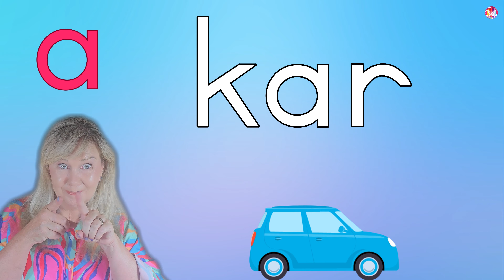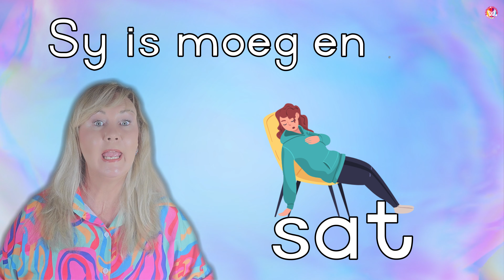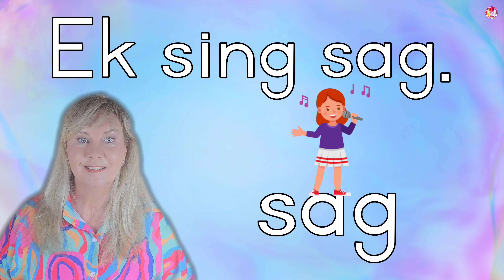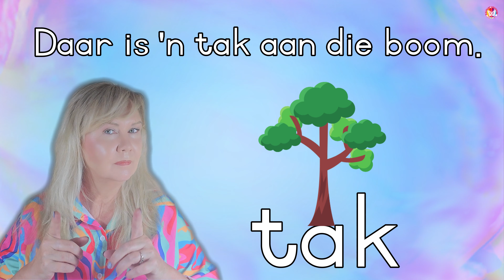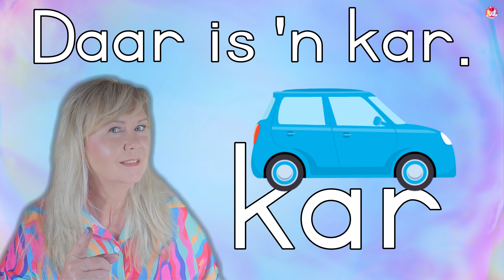Leer lees met Afrikaanse 3-klank woorde | 'a' klank | Afrikaanse Opvoedkundige video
Nadat jou kind hierdie GRATIS Afrikaanse Opvoedkundige kindervideo oor die Afrikaanse Alfabet a-klank gekyk het gaan jou kind die a-klank in Afrikaans goed kan lees. Jou kind gaan leer om maklike 3-klank woorde in Afrikaans te lees met die "a"-klank in die middel.

Jou kind gaan:
🍎Afrikaanse Alfabet a-klank kan uitspreek met gemak.
🍎Afrikaanse Alfabet a-klank kan erken met gemak.
🍎Afrikaanse Alfabet a-klank kan skryf.
🍎Afrikaanse Alfabet a-klank in woorde uitken en kort woorde lees.
🍎Afrikaanse Alfabet a-klank woorde en kort sinne kan lees.

🍎Gaan kyk gerus na al ons ander video's in Afrikaans wat handel oor die Afrikaanse Alfabet letter: a

🦋GRATIS Opvoedkundige kinder YOUTUBE video's vir ouers en opvoeders om jong kinders te help🦋.
🌈Baie Afrikaanse Opvoedkundige video's, maar ons sluit ook 'n paar Engelse Opvoedkundige video's in op ons kanaal.
🌈Opvoedkundige kindervideo's wat insluit: leer lees, Alfabet klanke, wiskunde, kinderliedjies, kinderstories en NOG VELE meer vir jong kinders.

🌈WAAROM PME Opvoedkundige Kindervideo's?
🚀Ontwerp deur 'n gekwalifiseerde onderwyseres.
🚀Pas perfek by enige kurrikulum.
🚀GRATIS!
🚀Interaktief (geen passiewe skermtyd nie)
🚀Effektief (Ons video's word reeds in talle skole en tuis gebruik)